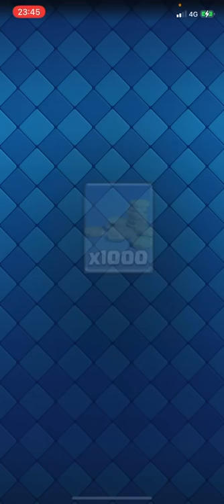【クラロワ】超高回転2.0ウォールブレイカーミラー使ってみた！